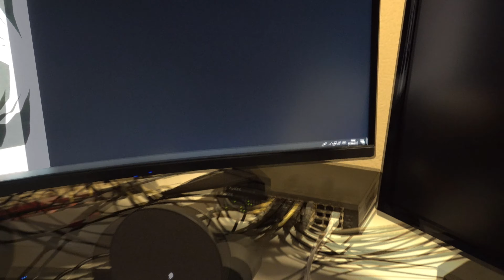e-learning - HEG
Hardware - Matériel Ordinateur HEG